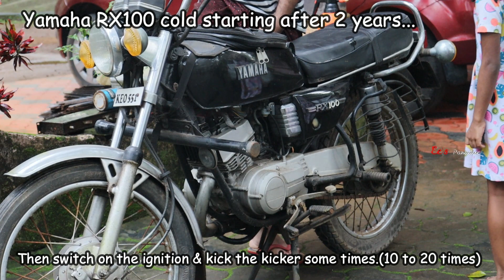Yamaha RX100 .Cold starting after 2 years without any efforts.With cool floute sound.Prees paradise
1987 model Japan made RX-100 Cold starting after 2 years. with chilled sound.
Best ever Nostalgic bike - RX 100.
Yamaha Bike Sound
Yamaha RX100 sound
# Yamaha Restoring